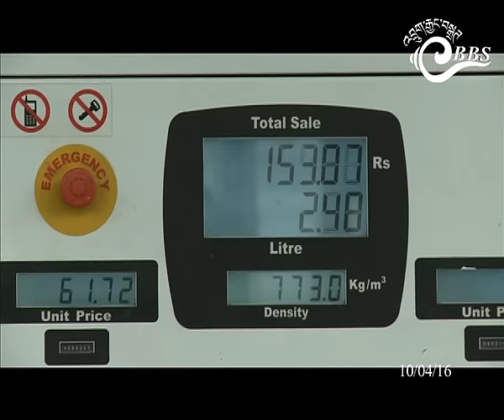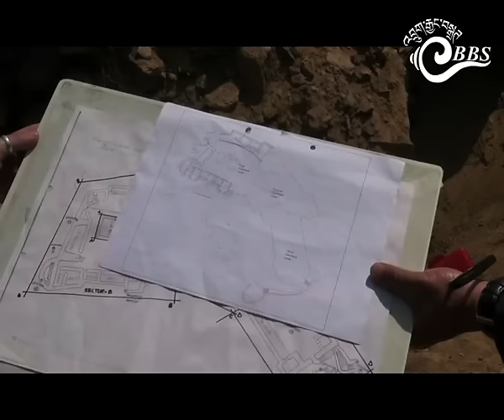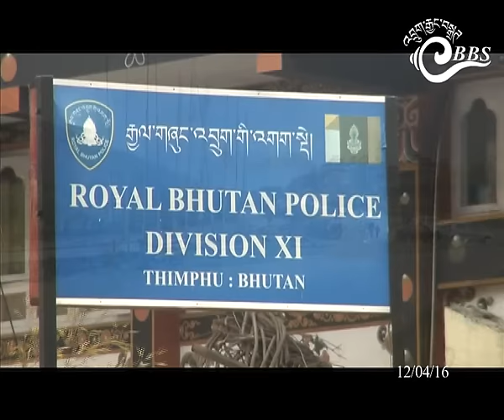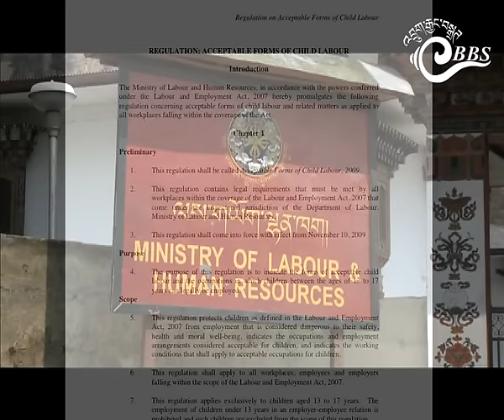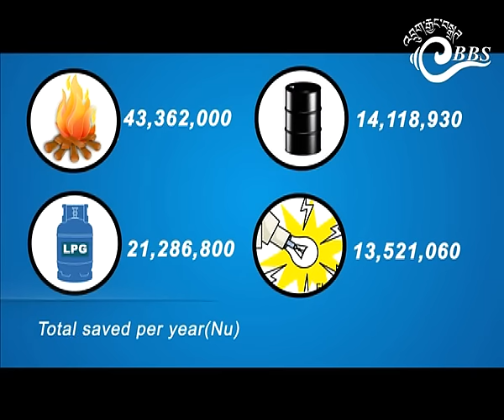Bhutan This Week (April 8-14)